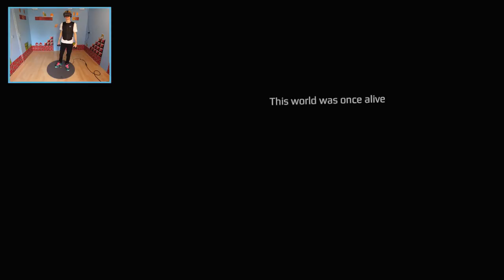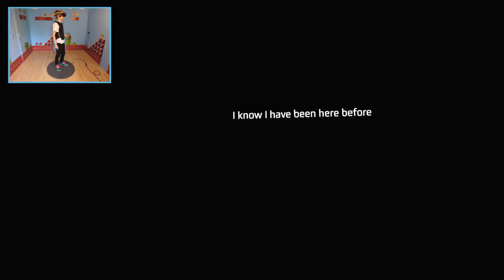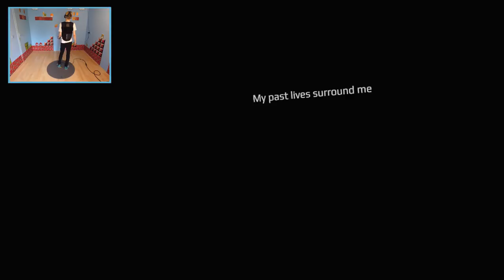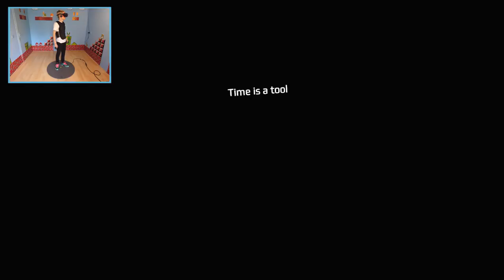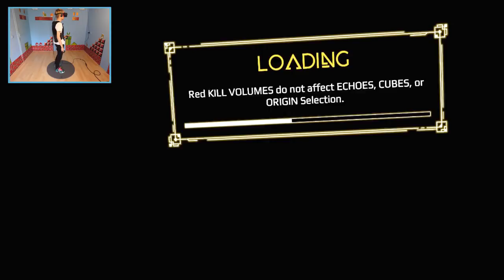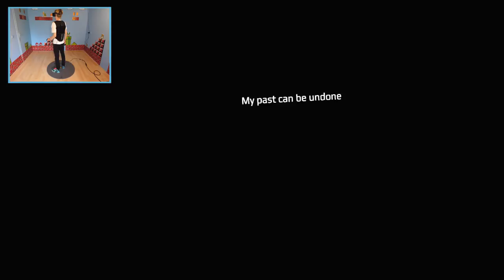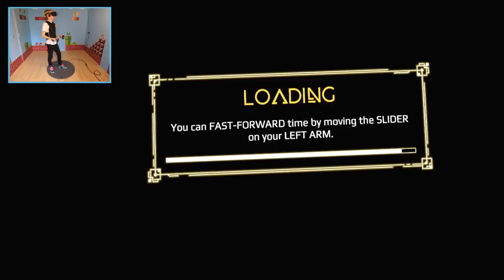GENIUS TIME TRAVEL PUZZLE GAME | Transpose VR (Oculus Rift + Haptic Suit Gameplay)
Here's my First Look at Transpose, a dreamlike, gravity-defying VR puzzle game set in a mesmerizing surreal world with impossible architecture and scale that enables players to shift perspectives in ways not possible in any other medium. The game challenges you, the player to solve physics based puzzles as you explore an mysterious world full of wonder. Transpose can be played on the PSVR, Oculus Rift, HTC Vive and Windows Mixed Reality headsets.

-CPU: Intel Core i9-7980XE
-GPU 01: GeForce GTX 1080 Asus STRIX
-GPU 02: GeForce GTX 1080 TI Asus STRIX
-PSU: Corsair CX 1200i
-RAM: 32 GB DDR4
-Mob: Asus Rampage VI Extreme
-Case: Thermaltake View 71 RGB

► About me

Hey there! My name is Nathie and I am the one that runs this very awesome and unique VR channel where I review games, experiences, apps & hardware. If you are an admirer of Virtual Reality yourself then you found the right place. I want to show everyone the power of VR by preaching on YouTube.